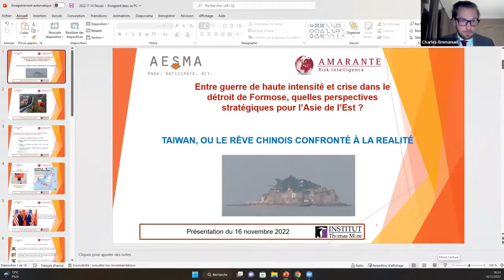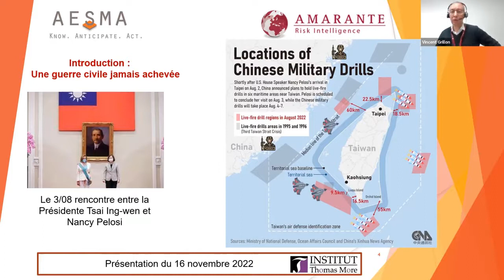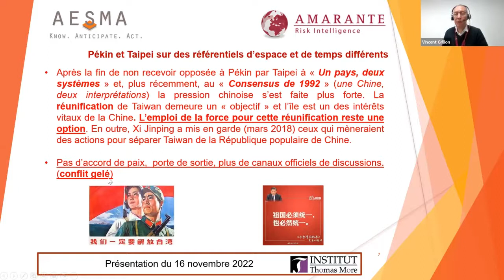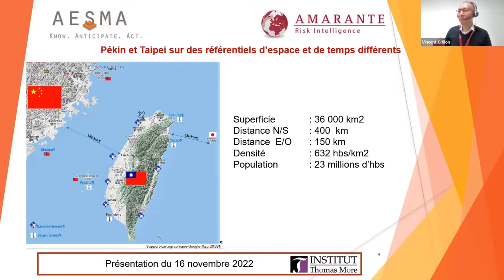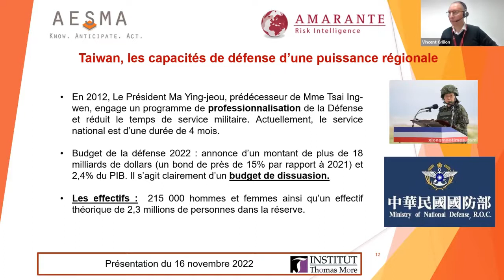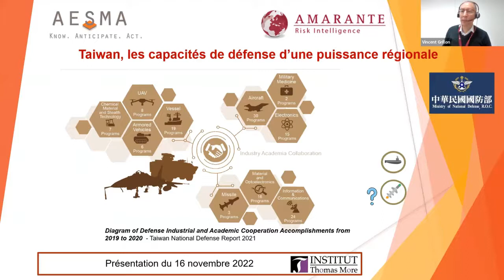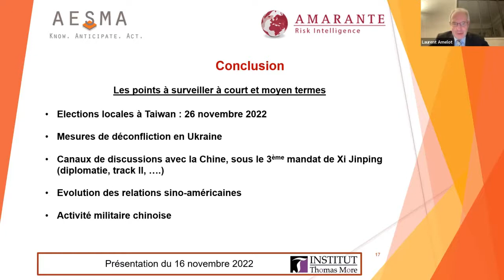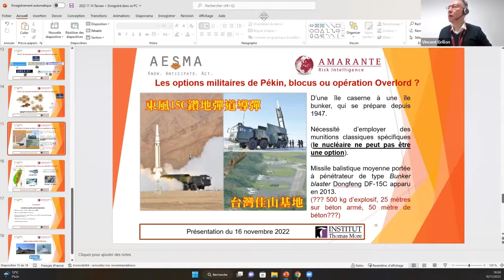Quelles perspectives stratégiques pour l’Asie de l’Est ?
Vidéo de la Rencontre en ligne de l’Institut Thomas More du mercredi 16 novembre 2022, avec Charles-Emmanuel Détry, doctorant en droit international, enseignant à l’Université Paris-Panthéon-Assas, rattaché au Centre Thucydide, et Éric-Vincent Grillon, consultant en géopolitique, analyste Asie de l’Est pour AESMA et conseiller en stratégie pour Amarante Risk Intelligence & Strategic Expertise.
Débat animé par Laurent Amelot, directeur du Programme L’Indo-Pacifique à l’épreuve des ambitions chinoises de l’Institut Thomas More